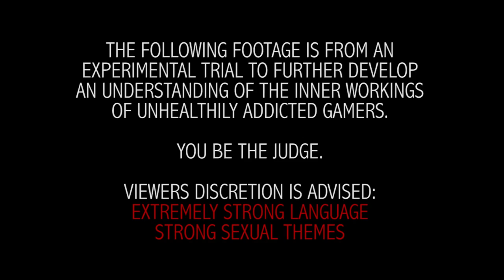Couch Sessions - Dogs'N'Chickens (Viral Facebook Videos) | HeroicBankshots